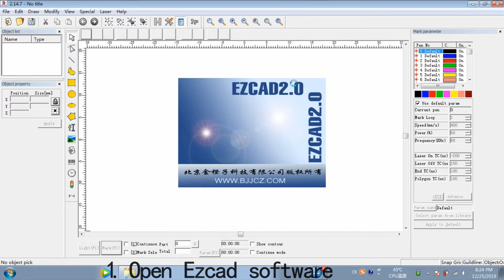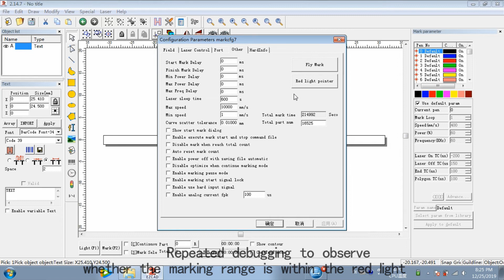HOW TO: Adjust the Marking Range- Marking a Picture 2-Cloudry-LASER MARKING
Hi everyone~In this How To Marking a Picture episode 2, we'll show you how to create your favorite pattern for laser marking with a Cloudray Laser machine.

★If you want to know more about our Laser machine or experience any issues, the users in the Facebook group may be able to help.